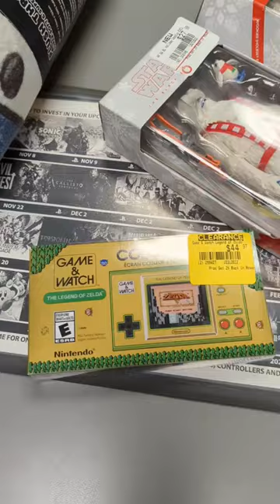BOLO for the Razor Raptor and Nintendo Game and Watch half off in Gamestops